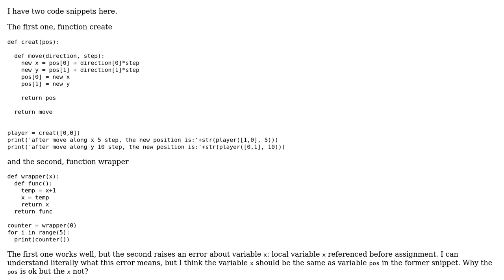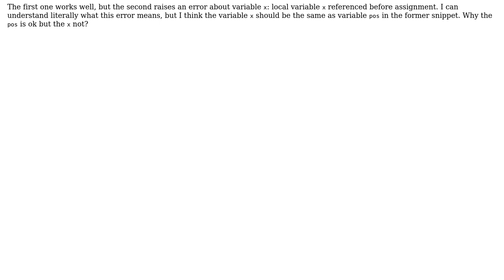Why I encounter an UnboundLocalError when I wrote a python closure, but in another similar code...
Why I encounter an UnboundLocalError when I wrote a python closure, but in another similar code snippet I didn't?

With thanks & praise to God, and with thanks to the many people who have made this project possible! You are responsible for your own actions.